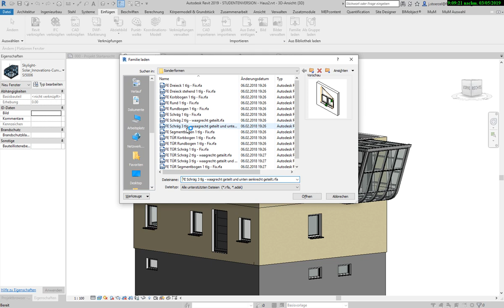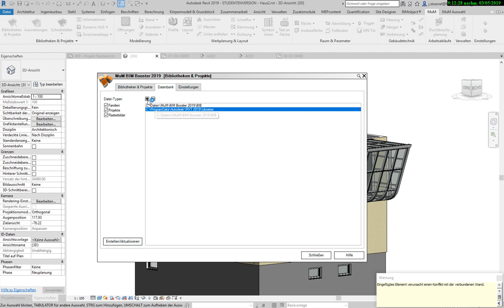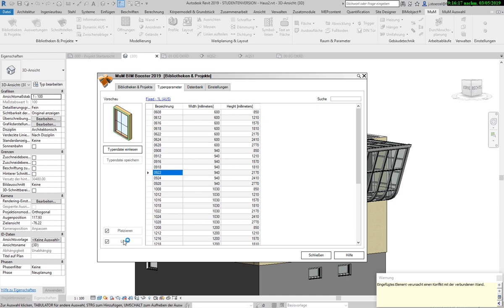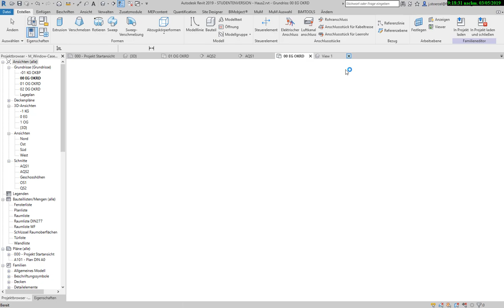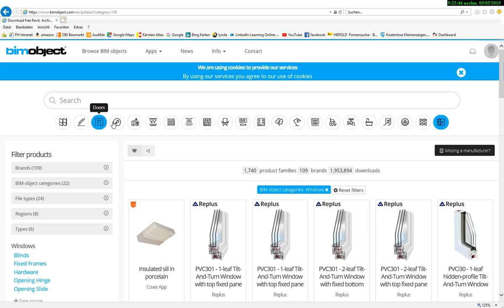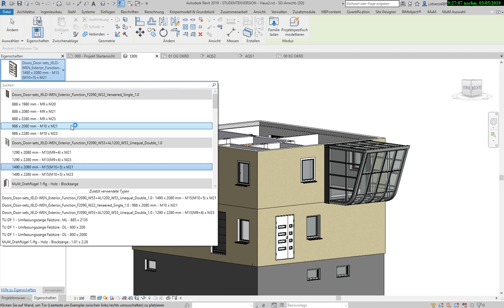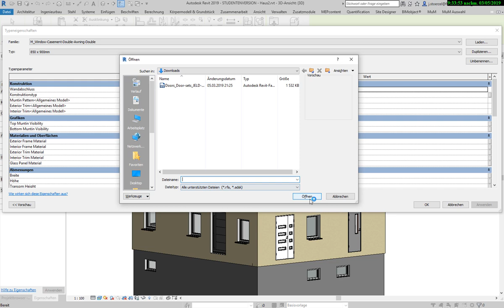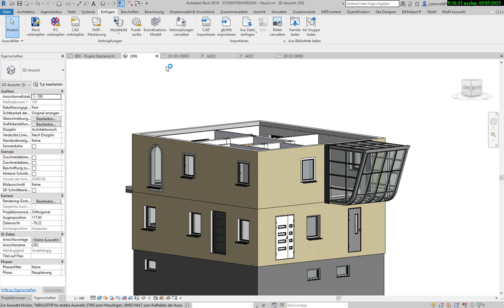Revit Grundkurs: 3.7. Öffnungen als Bauteile importieren und platzieren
In diesem Tutorial wird demonstriert, wie man Öffnungen (z.B. für Wände) als Bauteile (Familien) importieren und platzieren kann.

Zusätzlich wird der BIM Booster von MuM vorgestellt, der u.a. einen Bibliotheks-Browser enthält, der es einen ermöglicht, seine lokalen Bauteil-Bibliotheken nach bestimmten Bauteilen zu durchsuchen und ins aktuelle Revit-Projekt zu importieren.

Des Weiteren wird die BIM-Objekt-Plattform vorgestellt, von welcher man BIM-Bauteile für diverse BIM-Authorings- aber mitunter auch CAD-Systeme, wie z.B. Revit oder AutoCAD, von vielfältigen Drittanbieter beziehen kann, um diese im digitalen Bauwerksmodell zu verbauen.

Letztlich wird noch gezeigt, wie man Zusatzprogramme (Add-In oder App), z.B. über den Autodesk APP STORE, für Revit von Drittanbietern beziehen und installieren kann, um über diese auf die Dienstleistungen jener Drittanbieter direkt von Revit aus zugreifen zu können.